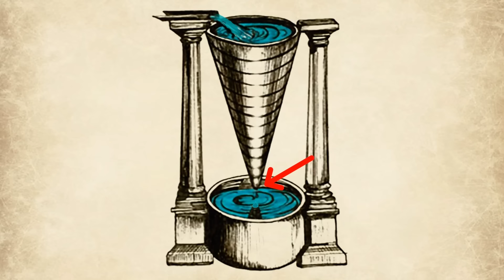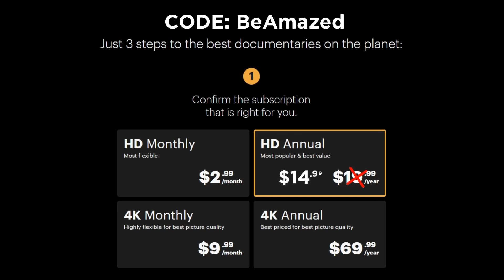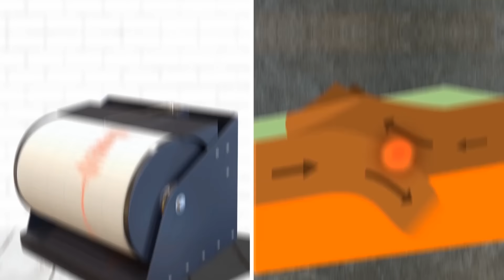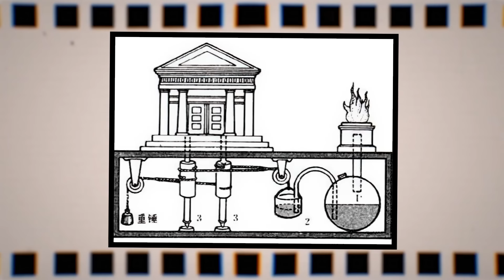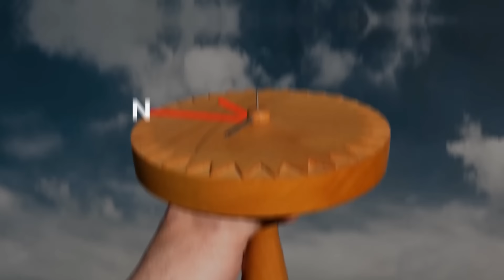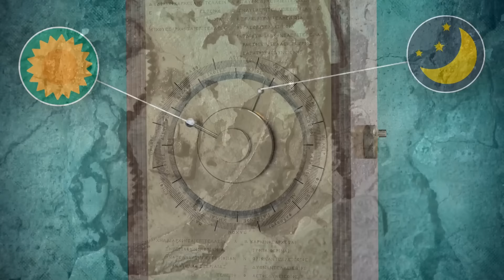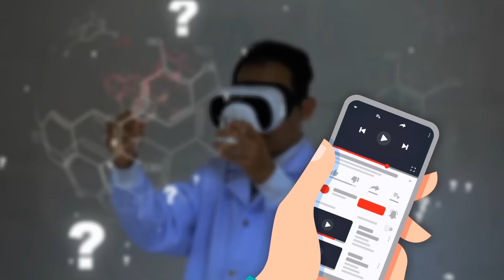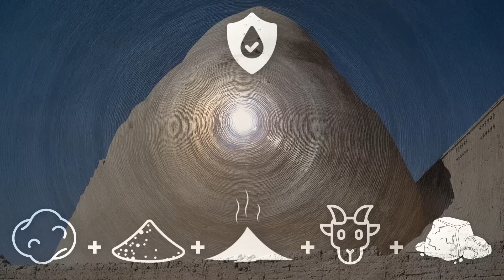Ancient Technologies That Were WAY Ahead Of Their Time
Coming up are some ancient technologies that were WAY ahead of their time!

Legal Stuff.